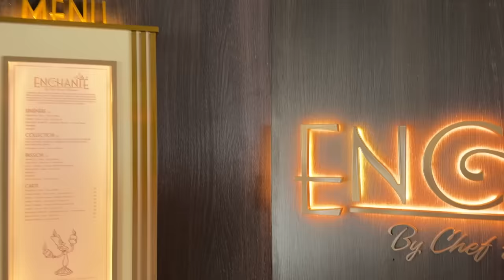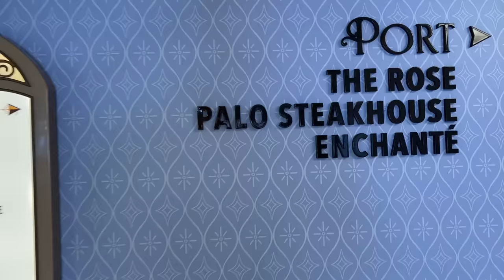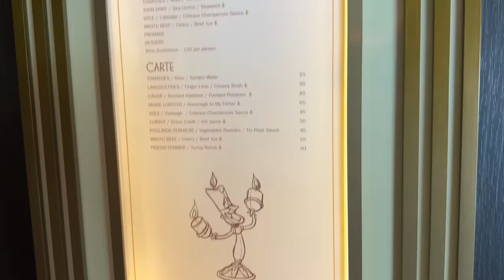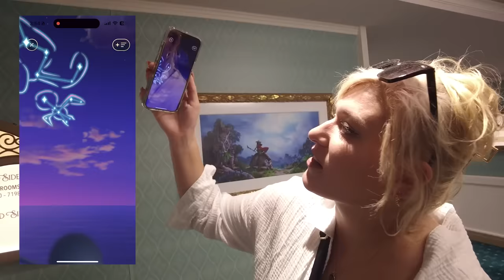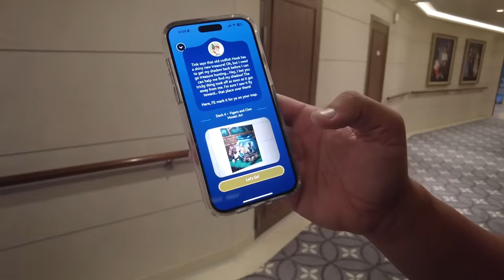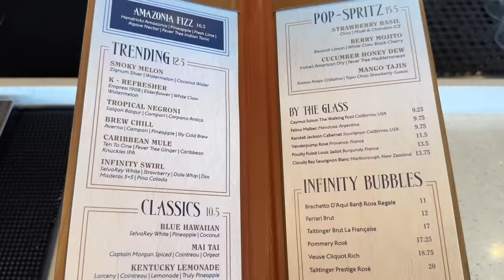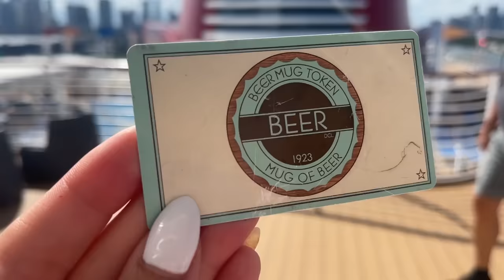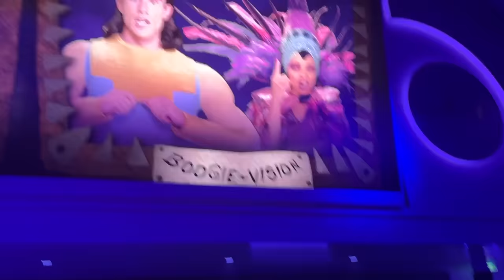The BEST HALLOWEEN Day On The Disney Wish | Enchanté Brunch, Oogie Boogie Party, Interactive Game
It's day 2 on the Disney Wish -- and it's Halloween!! Molly and Alan are aboard the ship ready for all the spooky fun. But first -- they're headed to the pool deck, spa, pub, shops, and more. AND they're starting the day with a fancy brunch at the adults-only Enchanté! Come along as we set sail on another day of fun -- with a spooky twist!

Thank you to Be Our Guest Vacations for helping us book this cruise! Our travel agent Kim handled everything from booking the cruise to booking excursions and more -- it made the planning process stress-free! They're a platinum travel agency (aka the highest in customer satisfaction) -- and the best part, their services are free!